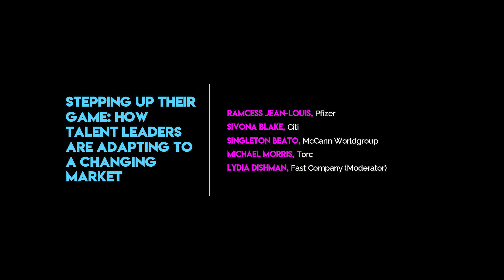From Day One Manhattan 2023: How Talent Leaders Are Adapting to a Changing Market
Panel: Stepping Up Their Game: How Talent Leaders Are Adapting to a Changing Market
From Day One Manhattan - September 26, 2023

At a time of low job turnover but enduring demand for workers in tech and other fields, talent acquisition calls for innovation approaches. How are TA leaders rethinking their roles and strategies? What role will AI and other new technology play in recruiting–as well as workforce planning? How will progress be maintained on diversity, equity and inclusion at a time when DEI leaders are facing headwinds? How are TA leaders developing a larger remote-work labor pool, in which geographic boundaries are evaporating?

Ramcess Jean-Louis, Global Chief Diversity, Equity & Inclusion Officer, Pfizer
Sivona Blake, VP, Campus Diversity Recruitment, Global Talent Acquisition & People Insights, Citigroup
Singleton Beato, Global EVP, Chief Diversity, Equity, and Inclusion Officer, McCann Worldgroup
Michael Morris, CEO and Co-founder, Torc
Lydia Dishman, Senior Editor, Growth and Engagement, Fast Company (Moderator)